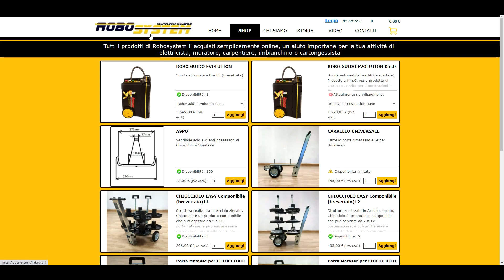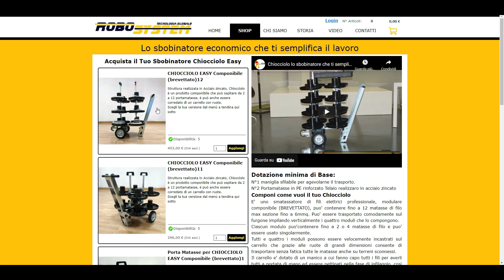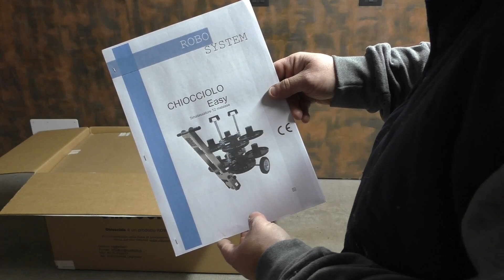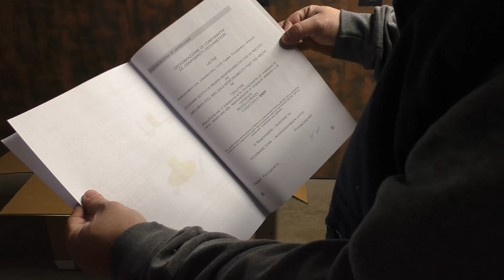Se sei un elettricista ti serve ! RECENSIONE sbobinatore Robosystem CHIOCCIOLO EASY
Vi svelo un segreto... che gli elettricisti apprezzeranno particolarmente, ma è talmente utile che
sarà sicuramente apprezzato da tutti quelli che guarderanno questo video...
Uno sbobinatore Made In Italy economico e robusto, ti svolta il lavoro...

Buon video!

➡➡➡ Link per gli acquisti:

GIRAVIVI ISOLATI

FORBICI PROFESSIONALI USAG

LUBRIFICANTE CAVI ETELEC

NASTRO ISOLANTE AMAZON

NASTRO ISOLANTE 3M

CAVO UNIPOLARE VARIE SEZIONI E COLORI